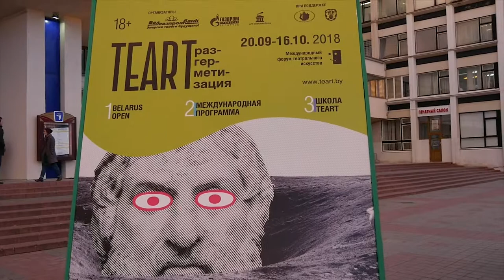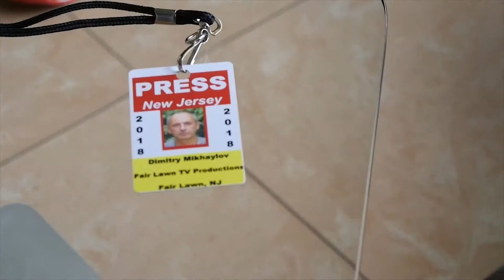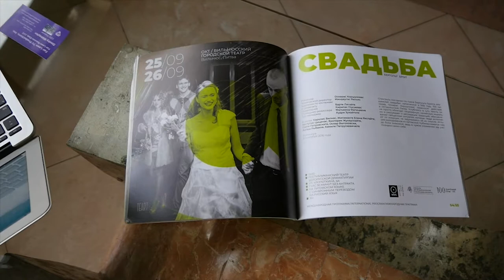Korshunovas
Interview with famous Lithuanian theater director Oskaras Korshunovas on September 25, 2018 during international festival TEART-2018 in Minsk, Belarus, where OKT (Independent Oskaras Korshunovas Theater) shows comedy WEDDING by Bertolt Brecht